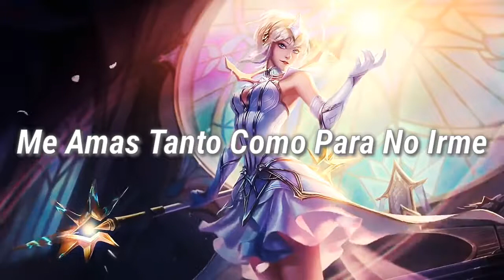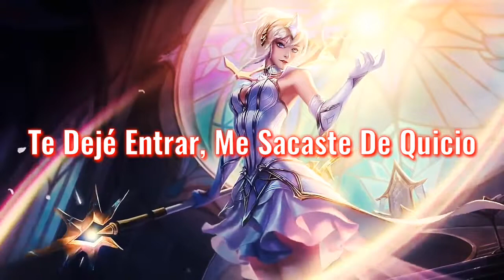Citizen Soldier Cannibal Sub Español | SubsRandom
Las Endings Random Solo Aparecen En 3 Vídeos, Eres Suertud@ Sí Vez Una.

Lyrics - Letra:

Parasite
You always find a way to get me high
You get me off and leave me terrified
My fear is all that's keeping you alive

Breaking me
You love me just enough so I won't leave
Manipulate so I will never see
That you're the one that has me on my knees
Well I'm surrendering

Show no mercy show no love
No saving me you're out for blood
Cause you're...a cannibal...a cannibal
You're...a cannibal...a cannibal
Fight like hell you won't let go
You leave me naked in my bones
You're...a cannibal...a cannibal

Carnivore
You chew me up and spit me out once more
I let you in you shook me at my core
Too weak to find your prisoner at war
I am forever yours

You're...a cannibal...a cannibal
You're...a cannibal...a cannibal

(Instrumental)

Shoulda known better
Let you underneath my skin
Shoulda known better
This is a war I cannot...win

Parasite
You're eating me alive

You're...a cannibal...a cannibal
You're...a cannibal...a cannibal

You're the darkest part of me
You choke me out til I can't breathe
Oh, now there's nothing left of me
You're a cannibal
You're a cannibal